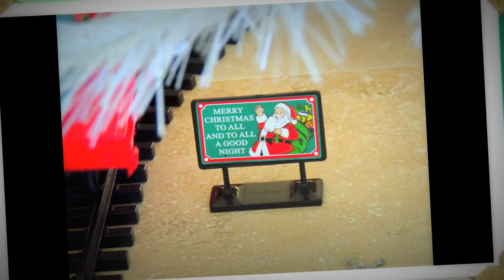Photo's Of North Pole Express Train Set Around Christmas Tree 2013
Here are the photo's of the North Pole Express Train Set around the Christmas Tree for 2013.